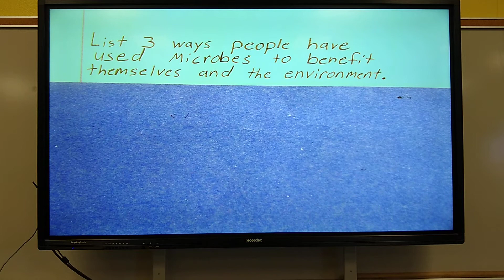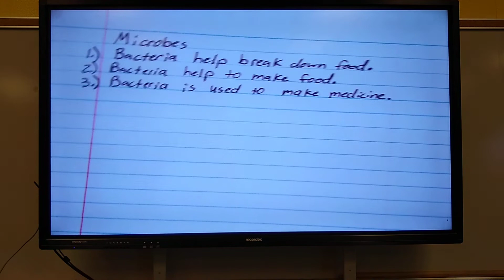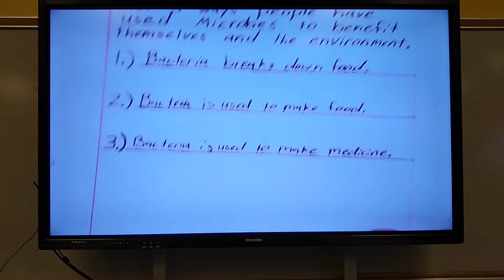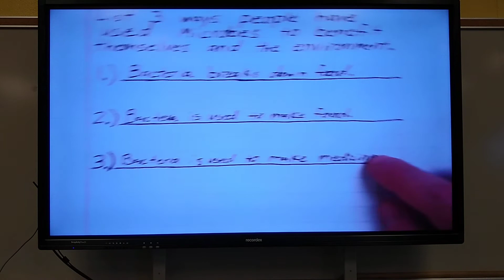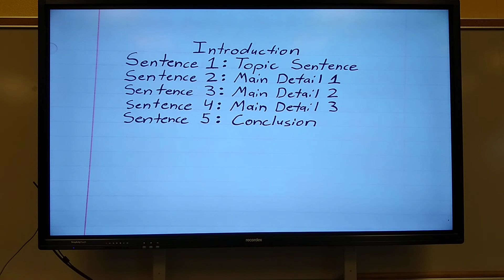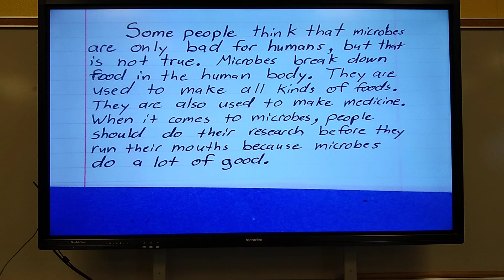Informational Essay, Part 2